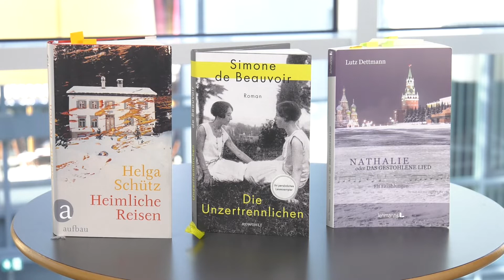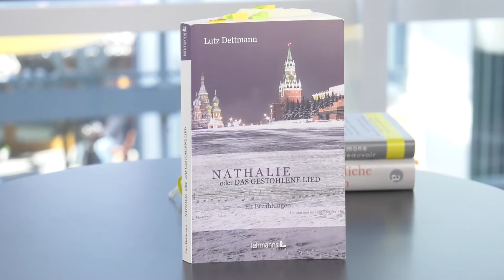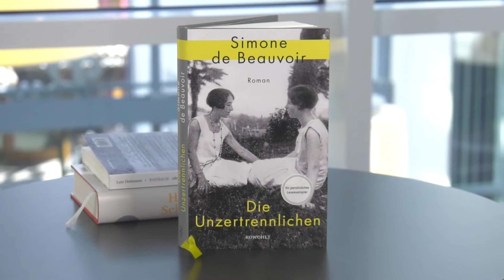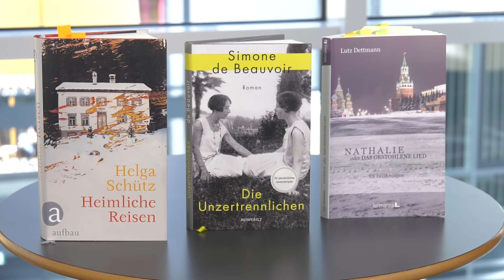Buchtipps mit Liane Römer vom 16. März 2022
In der neuen Ausgabe der Buchtipps präsentiert Liane Römer wieder einen bunten Mix der Literatur. Dieses Mal dabei: Lutz Dettmann mit "Nathalie oder das gestohlene Lied", Simone de Beauvoir mit "Die Unzertrennlichen" und Helga Schütz mit ihrem Buch "Heimliche Reisen".